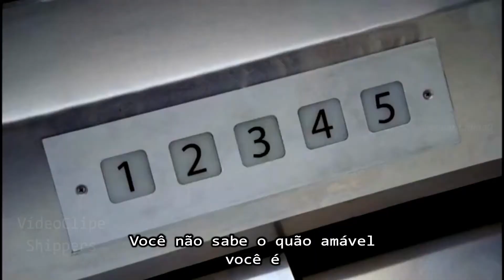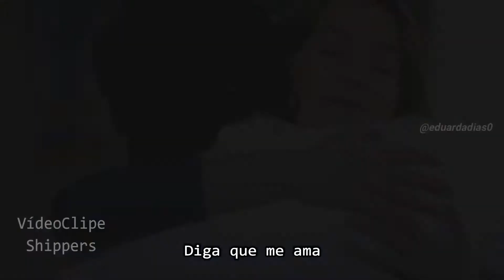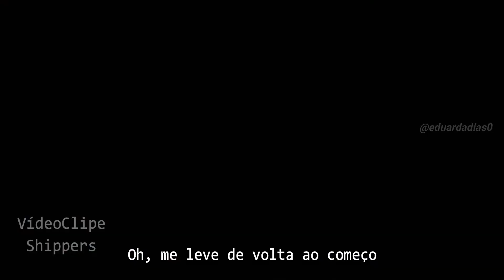Coldplay - The Scientist (TRADUÇÃO) cover | Merder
Oie gente, tudo bom?? Quero trazer mais vídeos desse tipo para o canal, então, se você quiser que eu faça uns vídeos do seu casal favorito deixa nos comentários o nome do seu casal e a música que você quer, o casal pode ser de séries, filmes, etc...

INFORMAÇÕES SOBRE O VÍDEO:
CASAL: MERDER (Meredith e Derek)
SÉRIE: Grey's Anatomy
EDITOR: FILMORA
MÚSICA: The Scientist - Coldplay (Cover: Boyce Avenue feat. Hannah Trigwell)

OBS: VIDEOCLIPE NÃO OFICIAL!!!

OBRIGADOO POR ASSISTIR O VÍDEO!!! BJS!